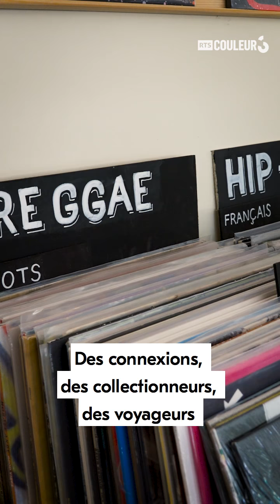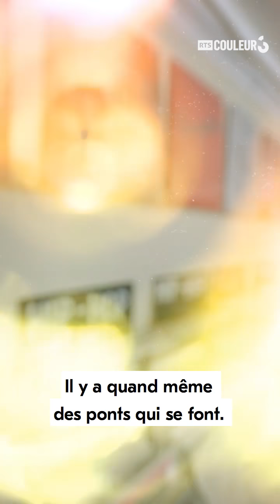Digging with Bongo Joe Records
Comment se porte la scène des labels indépendants romands en 2018 ? On est allés à la rencontre de Bongo Joe Records, label défricheur et organisateur de soirées de la place genevoise.